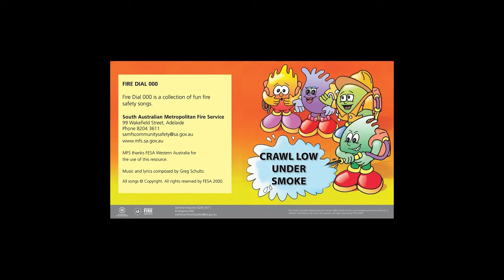MFS Fire Dial 000 Crawl Low Under Smoke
Love music? Have a family sing-a-long to our home fire safety songs* while learning about how to crawl low under smoke and general home fire safety.

* All Songs Copyright. Music and lyrics composed by Greg Schultz.

Lyrics:

There's a fire in the house
The smoke alarm sounds
You roll out of your bed
But the smoke fills your head
You can't see a thing
And your eyes start to sting
So what do you do
To get yourself out?

You roll onto the floor
And crawl for the door
You gotta get outside
As fast as you can
Where the air is much more
The only way to go
Is down on the floor and crawl low
Under the smoke.

MFS thanks FESA Western Australia for the use of this resource.